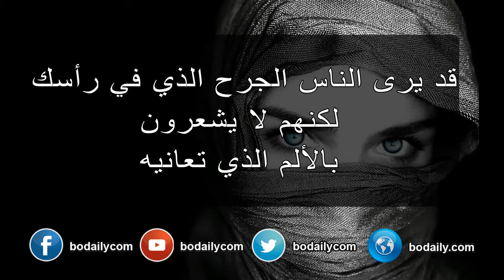كلام ولا أروع